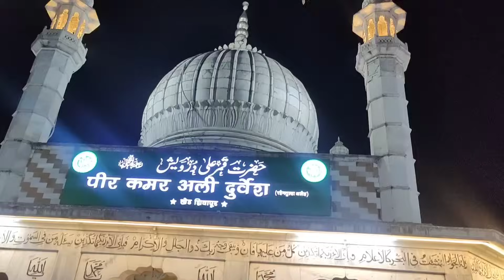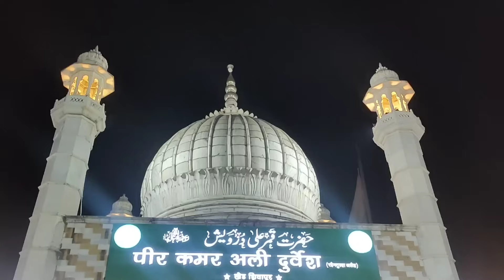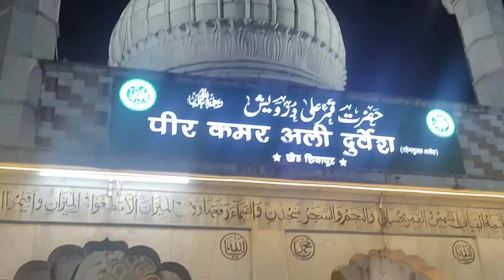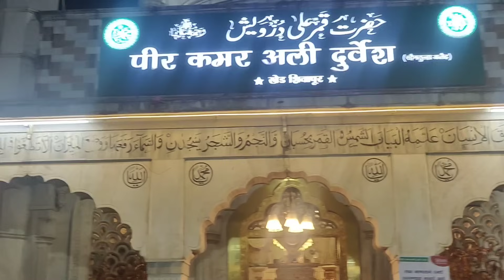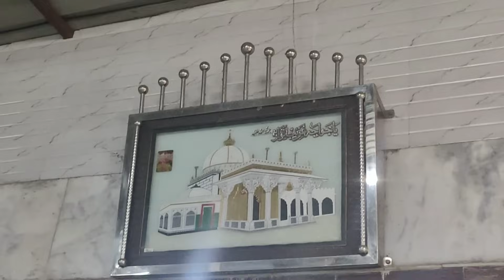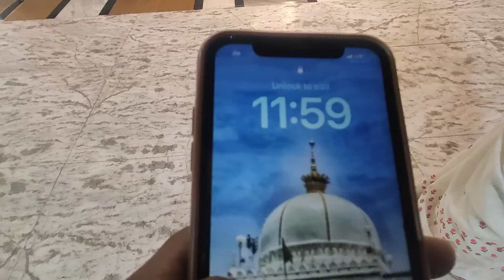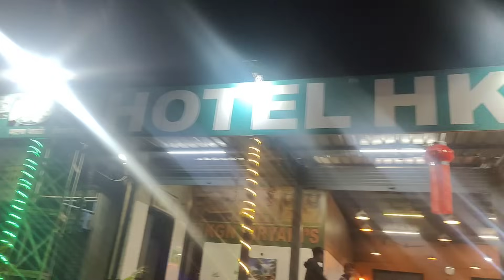New year Me Pune Dargha pe gaye kamar Ali Durvesh 🤲🏻🤲🏻🤲🏻🥰